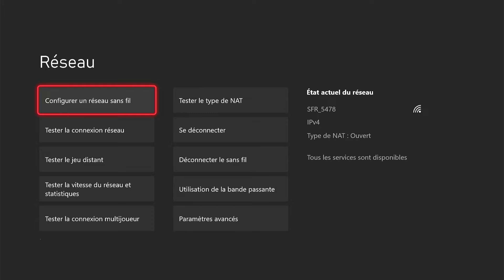TUTO REJOINDRE UN SERVEUR MINECRAFT SUR CONSOLE!! | XBOX/SWITCH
Heyy,
Aujourd'hui on vas voir une nouvelle méthode pour rejoindre des serveurs Minecraft Bedrock sur console super facilement et gratuitement!!
0:00 INTRODUCTION
0:53 TUTO
Pour playstation:
Aller dans paramètre
réseau
configuré connexion internet
prendre wifi ou câblé en fonction de la source de ton réseau
personnalisé
automatique
ne pas spécifier
manuelle
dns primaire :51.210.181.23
dns secondaire:8.8.8.8
Et c'est bon

-En Live sur twitch tous les Lundi et Jeudi à partir de 21h00: